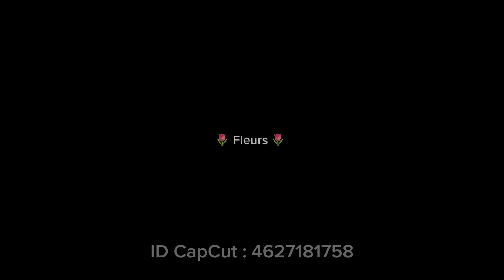Promenade à l’intérieur du Château de Bazoche , château de Vauban